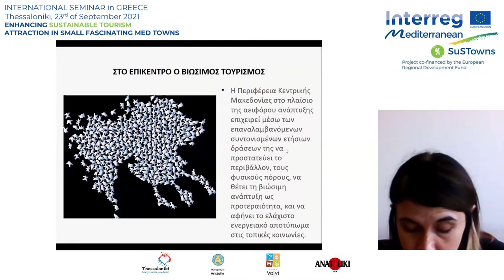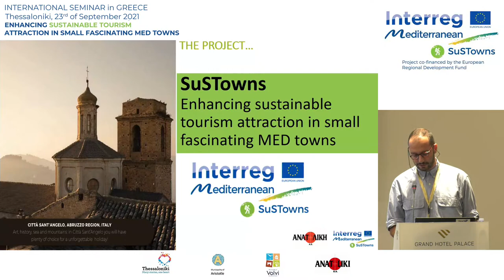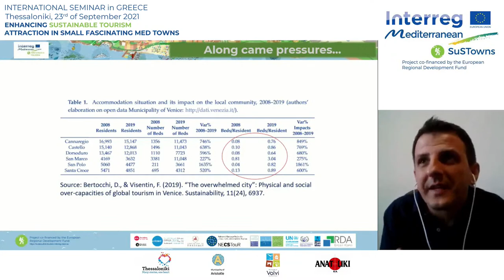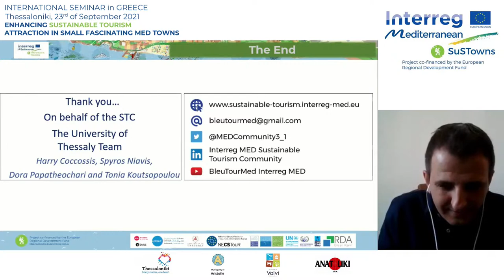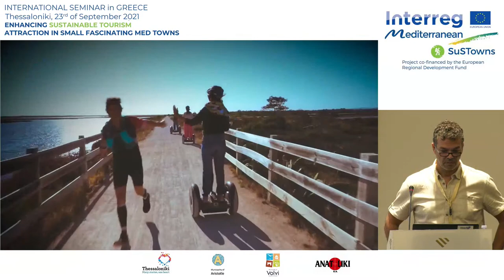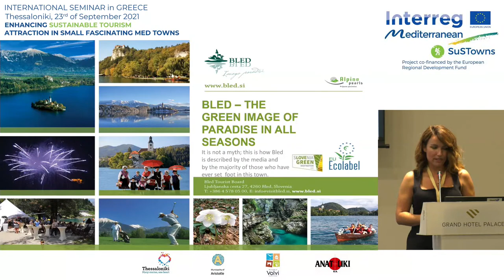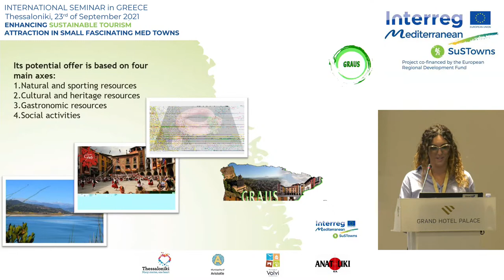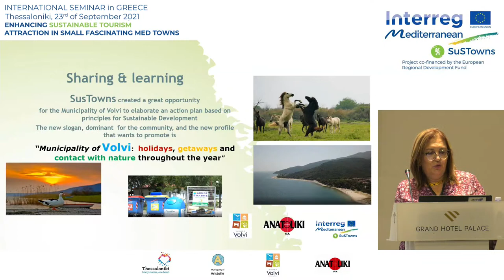International Seminar:Greece Enhancing Sustainable Tourism Attraction in Small Fascinating Med Towns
The INTERREG MED “SUSTOWNS” project - Enhancing SUStainable tourism attraction in small fascinating MED TOWNS, promotes the rejuvenation of the small fascinating tourist destinations involved in the pilot implementation of the project, through the exchange of know-how and good practices and by developing Sustainable Tourism Action Plans, as suggested in the Methodology of the project.

The International Seminar is the 2nd one organized by the partners of the project, aiming to present and disseminate the methodologies, practices and tools tested and validated in the SuSTowns pilot regions . During the first session, introductory presentations will be displayed regarding tourism in the Region of Central Macedonia and Sustainable Tourism Development. In the second session, the project partners and representatives of the pilot areas will present the experiences from the pilot implementation of the project in Italy, Albania, Slovenia, Spain, Croatia, Portugal and Greece.

Tel. Number: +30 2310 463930, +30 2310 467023

AGENTA

10h00 Welcome

- Mr. Stylianos Valianos, Mayor of Municipality of Aristotle
- Mr. Diamantis Liamas, Mayor of Municipality of Volvi Mr. Sokratis Samaras, President of ANATOLIKI S.A.

10h30 Actions of the Region of Central Macedonia for Sustainable Tourism

- Mrs. Papaioannou Argyro, Region of Central Macedonia

10h50 Destination Management for Small-Scale Cities for Sustainable Tourism Development-The case of Via Egnatia Cities

- Dr. Evangelos Kyriakou, Municipality of Edessa

11h10 SusTowns Project - The transformation of Fascinating Med Towns to Sustainable Tourism Destinations

- Mr. Charalampos Vasileiadis, ANATOLIKI S.A.
- Mr. Francesco Filippi, MUSOL Foundation, Spain

11h30 Sustainable Tourism in the Mediterranean area

- Mrs Pascale Fauveau-Lagaye, Project Officer, Interreg MED Programme

11h40 Sustainable Tourism for Sustainable Towns

- Dr Harry Coccossis, Emeritus Professor and Dr. Spyros Niavis, Assistant Professor
- Department of Planning and Regional Development University of Thessaly, Greece

12h00 Coffee Break

12h20 SusTowns – Experiences from the transformation of the project pilot territories to Sustainable Tourism Destinations

- Municipality of Castel di Tora - Italy (Mr. Giovanni Paolo Viola)
- Sustainable Tourism in the Culatra Island – Portugal (Mr. Rui Freire, Mr. José Nunes) Municipality of Montuiri –Spain (Mrs. Paula Maria Amengual Nicolau)
- Municipality of Bled – Slovenia (Mrs. Jelena Vidović)
- Municipality of Volvi – Greece (Mrs. Kiki Tsouralaki, Mrs Anastasia Lespouridou) Municipalities of Shalë and Velipoja, – Albania (Mr. Qemal Cejku)
- Municipality of Pescocostanzo - Italy (Mr. Luca Colecchia -Mr. Dario Catullo) Municipality of Graus – Spain, (Mrs. Micol Petrone)
- Municipality of Mali Lošinj– Croatia (Mr. Dalibor Cvitković) Municipality of Lagos – Portugal (Mr. Nuno Marques - Mr. Luis Duarte) Municipality of Aristotle - Greece (Mr. Nikolaos Augerinos)

14h10 Discussion-Conclusions